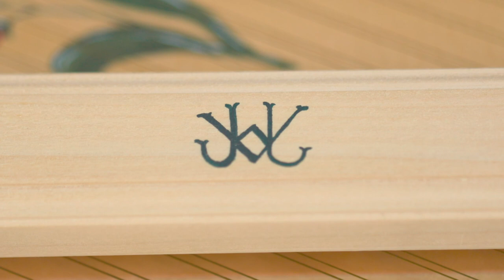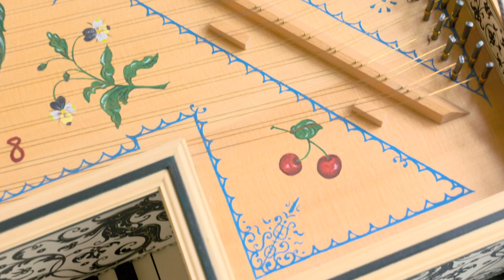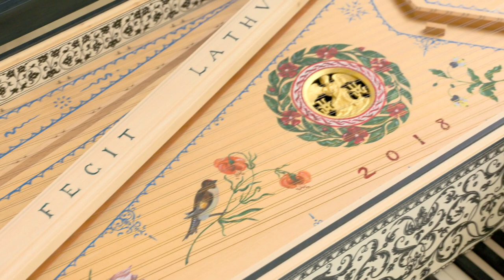Virginal d'après A. Ruckers 1620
- Prélude de  Orlando Gibbons (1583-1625) & English Toy de John Bull (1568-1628)

- Pavan  de Ferdinand Richardson ((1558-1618)
Marie-Anne Dachy
Virginal - Muselar Jean-Luc Wolfs-Dachy 2018 d’après Andreas Ruckers 1620